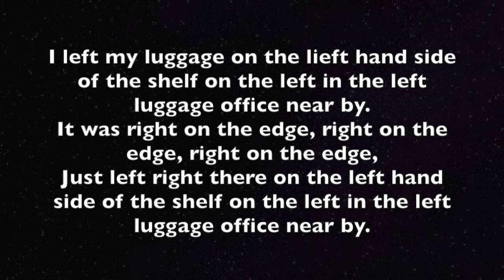Left Luggage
Artsy & Me provided one video a day of songs, rhymes and games throughout March 2021 (National Music in our Schools Month). Music education helps develop language skills, math skills, social skills, creative thinking skills, coordination, and more. This is one example from the month for ages 8 to 11.

Want to learn more or register for any of our offerings?